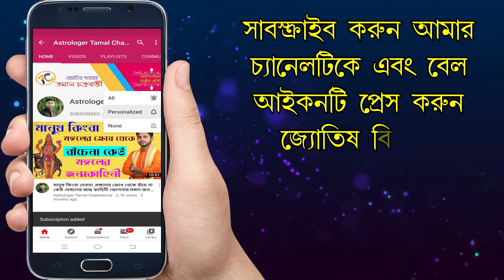পিতৃপক্ষ কেন এত গুরুত্বপূর্ণ ?জানুন কেন করবেন তর্পণ ?পূর্বপুরুষের আশীর্বাদ কেন জরুরী ?PITRU PAKSHA ৷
ছয়টি বেদাঙ্গের অন্যতম একটি জ্যোতিষশাস্ত্র ৷ জ্যোতিষ শাস্ত্র একটি মহান বিদ্যা যাহাতে গ্রহ-নক্ষত্রের অবস্থান বিচার  করে ভাগ্য গণনা করা হয় ৷🔱🔱🔱

চলভাষ ও হোয়াটসআ্যপ নাম্বার  : 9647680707